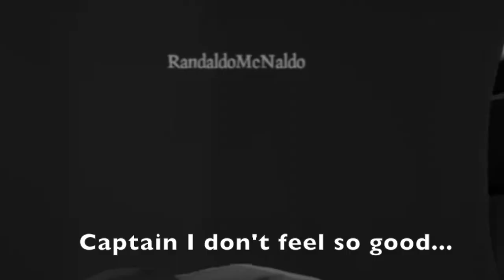FUNNY GAMEPLAY ADVENTURE | Sea of Thieves (feat. MrNowse Studio)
Off on a crazy adventure through the seas in the amazing high-quality game, Sea of Thieves.
And plus this is my final video of the decade
This video also features a special guest, MrNowse Studio, as my crewmate in this video